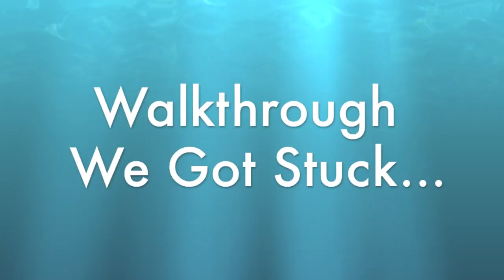Tomb Raider Gameplay Walkthrough - Ep 6 - We Got Stuck...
Hey guys, here is episode 6 of the tTomb Raider gameplay walkthrough. Hope you guys, enjoy it.